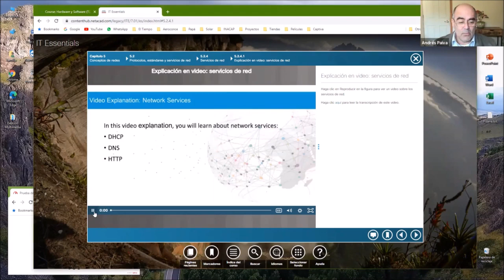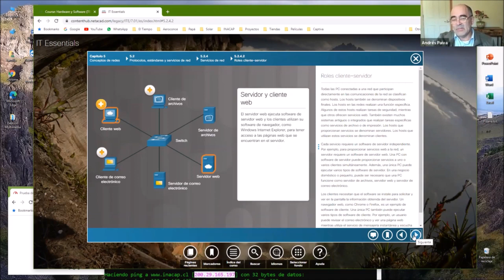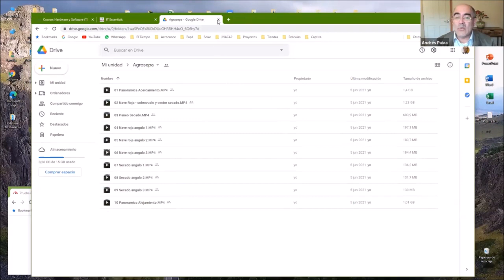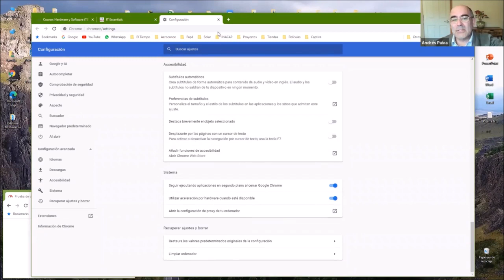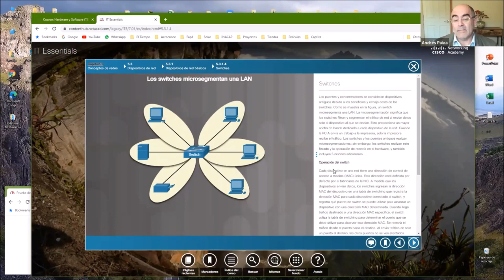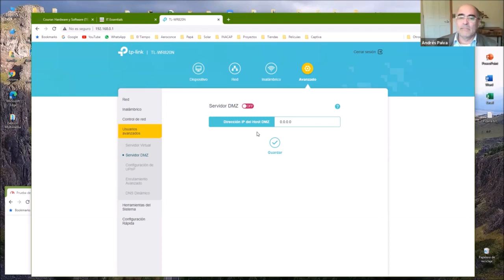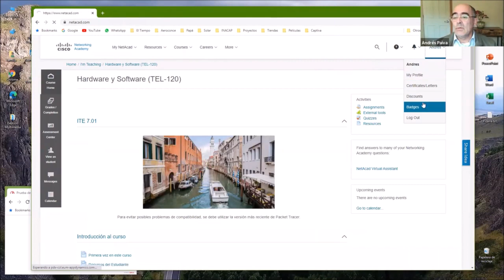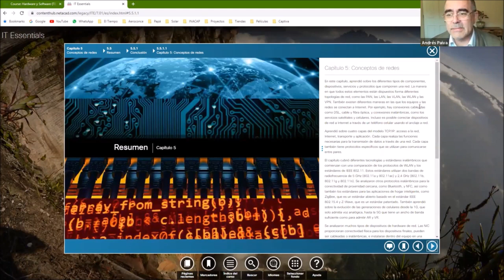DCHS01 14 120 Cisco Cap 5 2